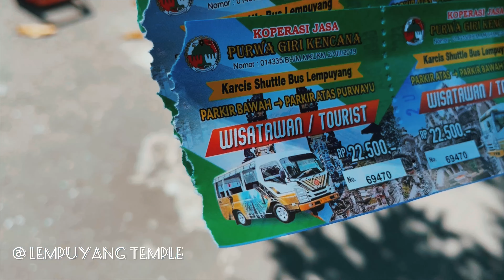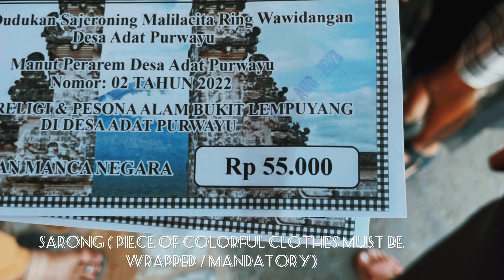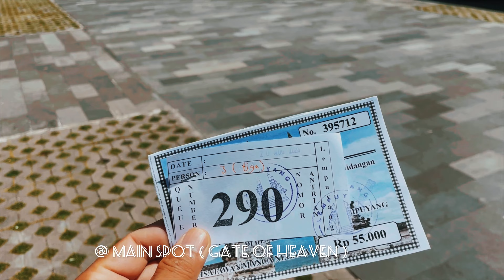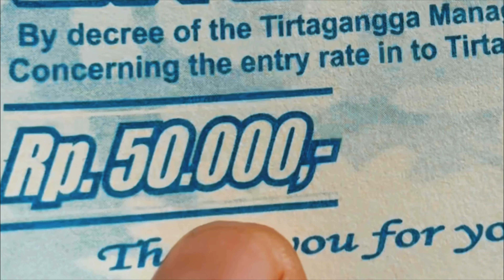Bali part 4